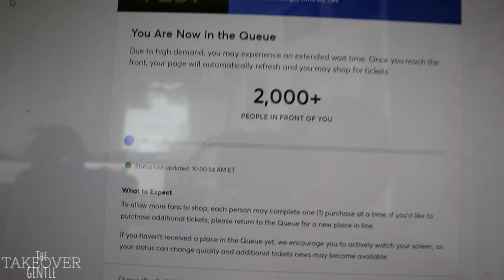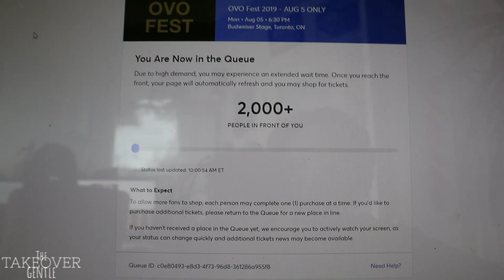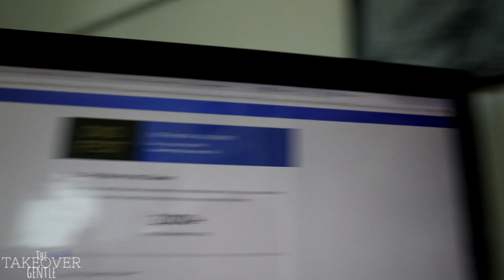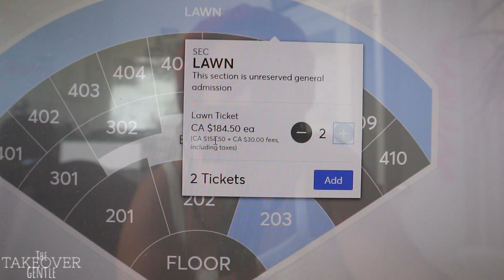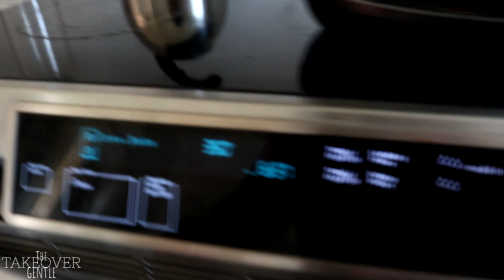DRAKE'S TICKET PRICES ARE WILD!! + KHOLSON'S FIRST STEPS CAUGHT ON CAMERA!! || VLOG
What's up you guys! What's good???

So today was packed with a ton of different moments, but there was a lot going on!!! You know your girl had to try and get these OVO fest tickets Drake was selling, but after I got through I couldn't believe what Drake was charging people! I mean I know your Drake but we aren't sitting in air conditioning with people offering us food and drinks and for the price he was charging. he should have been lol! Anyways on to the fun stuff! Kholson is officially trying to walk and I caught some of his first steps on camera today!! I was so freaking proud!! We also decided to spend some family time and have a family feast!!! It was A LOT of food and lasted us days after lol but the kids enjoyed it and that's all that matters! Until next time.

Lata!

S N A P C H A T: ladygentle
F A C E B O O K: Ladygentle

S N A P C H A T: majesty